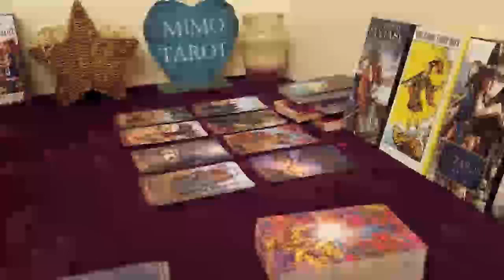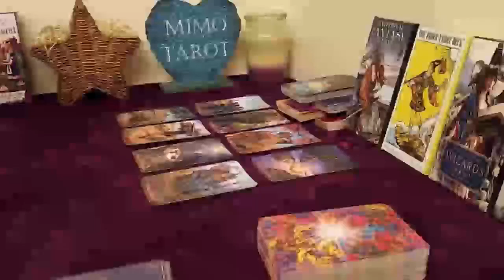Libra Tarot Love Reading You May Want to Think Twice !